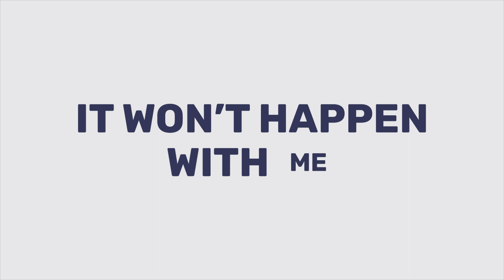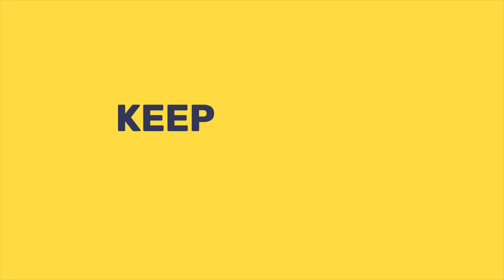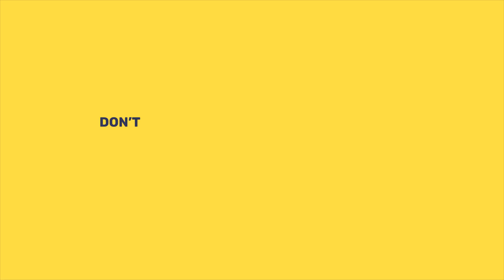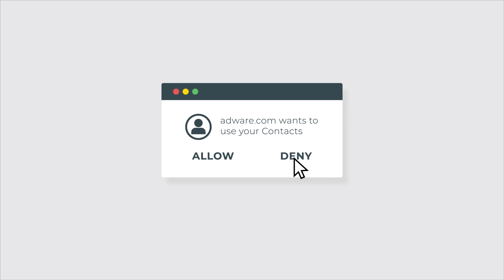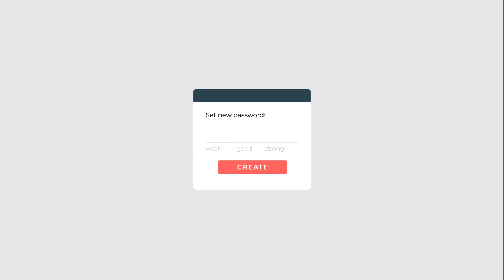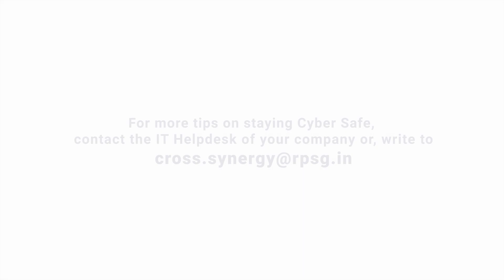The Cyber Hazards and How To Avoid Them!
In a world where our work lives, personal lives and finances are all dependent on the internet and mobile phones, this also makes us more vulnerable to malicious attacks. And now the pandemic has brought in a new normal, where many employees have been given data connections and laptops, so that they can continue working in the safe confines of their homes.

Cross Synergy presents a short, interesting animation video with very useful tips on how we can be cyber safe.